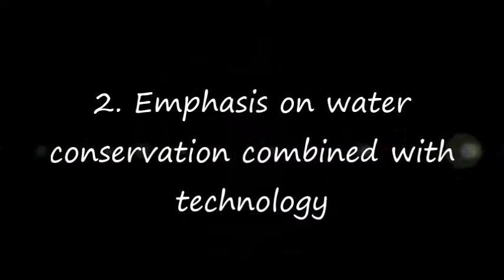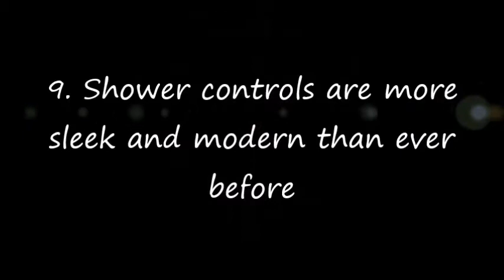10 Spectacular Bathroom Innovations from KBIS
In this video inform about 10 Spectacular Bathroom Innovations from KBIS. Hopefully useful for you. Have a good time watching.